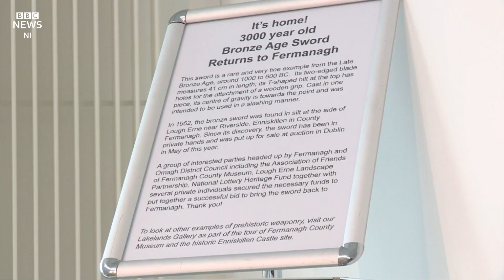Ancient Celtic sword on display - BBC News NI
A sword dating back 3,000 years has gone on display in County Fermanagh.
The Bronze Age artefact had been in private hands since being discovered on the shores of the River Erne in County Fermanagh in 1952.
A local resident spotted it in a Dublin auction catalogue, and organisations and individuals joined forces to raise the funds to buy it.
It is now on public display for the first time at Fermanagh County Museum.